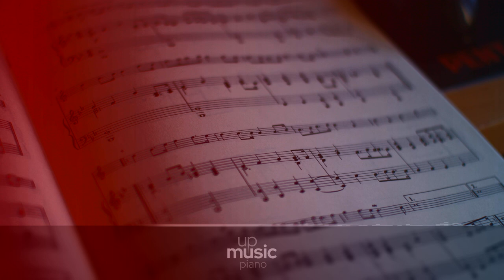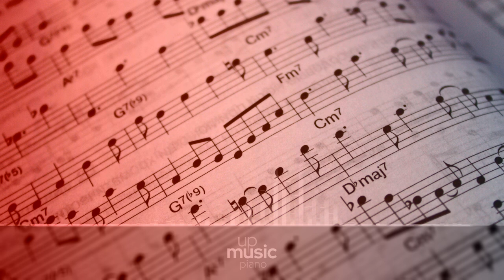IV. Rondo, by European Archive ∙ upmusic ∙ piano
Schubert Piano Sonata no. 15 in C major, D. 840

Franz Schubert wrote his Piano sonata in C major, catalogued as D. 840, in 1825, while also working on the D. 845 sonata. The Piano sonata in C major was abandoned by the composer with the two first movements completed, the trio section of the third written in full, 270 bars of the fourth movement penned, and an incomplete minuet containing an unusual harmonic development, which researchers have taken to be the moment when Schubert became disillusioned and abandoned the movement and later the sonata. The fragments survided between Schubert's manuscripts, and they were published in 1861. Upon this publication, the work was nicknamed Reliquie, in the mistaken belief that it had been Schubert's last work. Due to the abundant material Schubert left, many composers and performers have undertaken the task of finishing it, with a considerable number of efforts appearing in record.

Composer: Franz Schubert
Form: Sonata
Key: C Major
Instrument: Piano
Period: Romantic